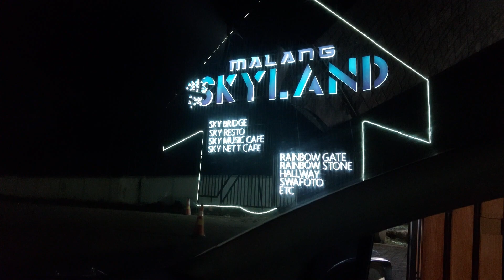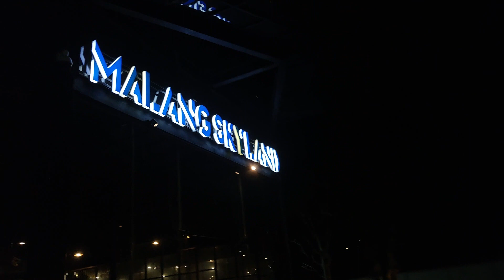Tempat Wisata MALANG SKY LAND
Tempat wisata dimalang jawa timur